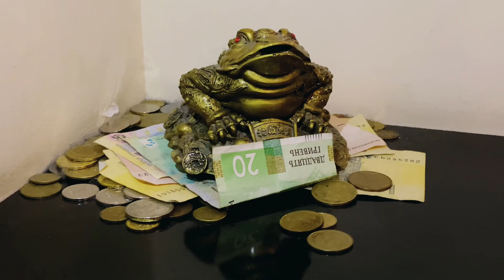В пошуках сукні